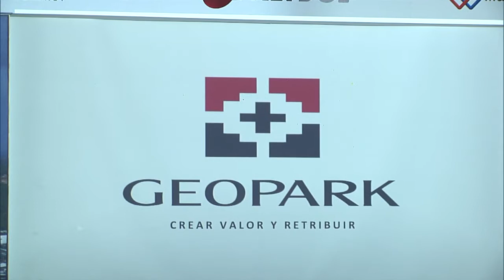Patrocinadores III Congreso ACP 2017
Shell, Geopark Portafolio.